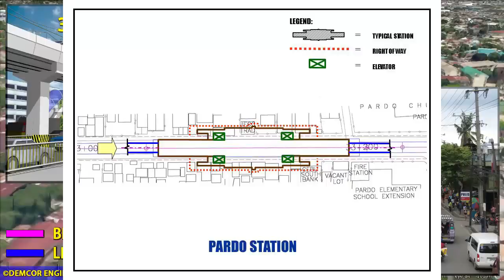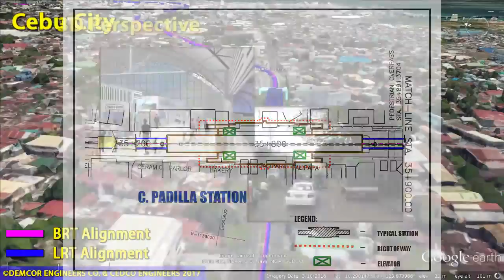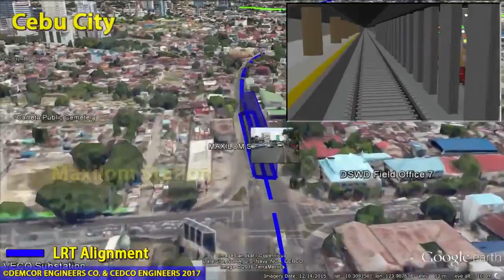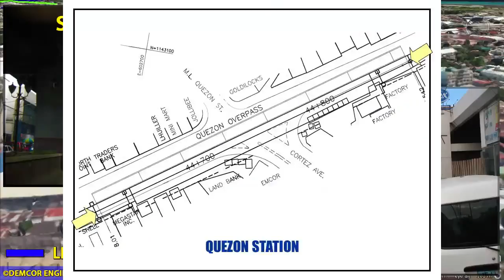The LRT Project For Cebu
The Light Rail Transit system project for Cebu will start building next year.